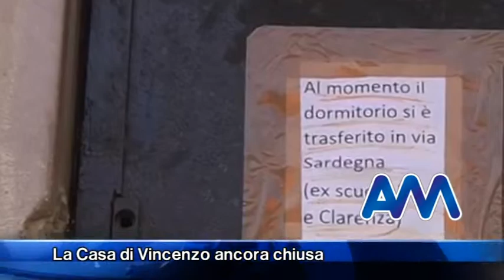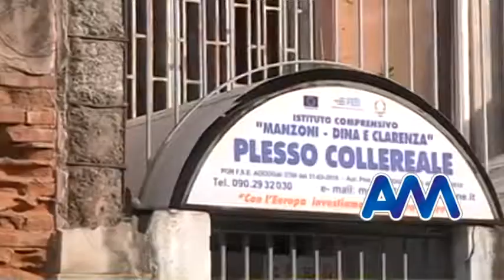La Casa di Vincenzo ancora chiusa